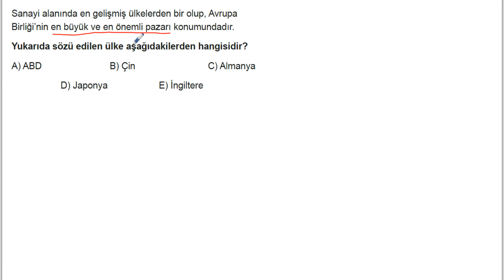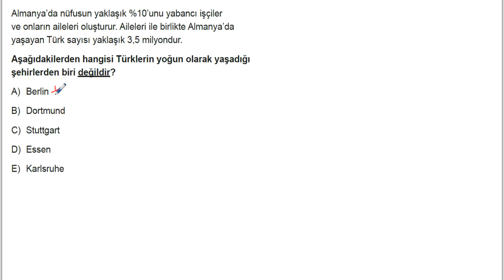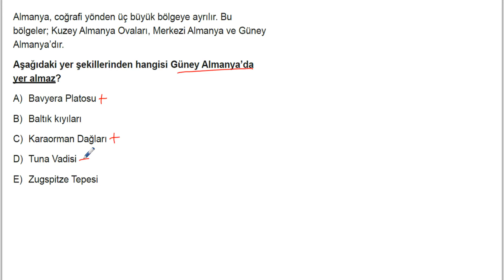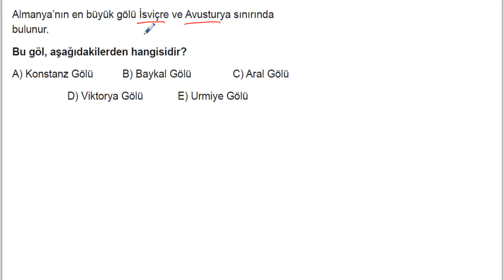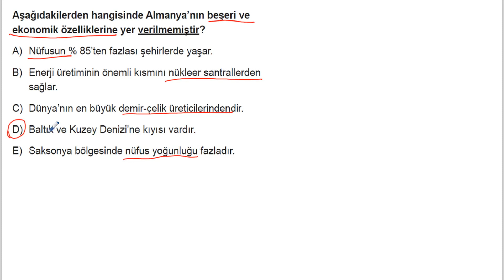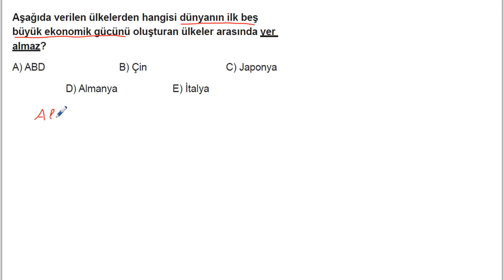AYT Coğrafya Soru Bankası Bölüm 14 Test 02 Soru Çözümleri